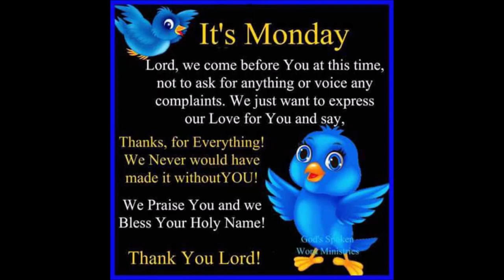Carolina Diamond productions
just a US Army servicemember who loves dogs dogs Just a lovely soul that loves to serve in the military by doing GODs mission to protect and serve ALL DOmestics against enemy allied NATO. much love A drama-free channel; with videos on cooking living dancing

Real, raw, honest, and controversial video content creation, verbal & written commentary & personal expressions on trending topics like current events, reality TV, celebrity news and sharing personal survival stories provoking thought around human beings just being human.

Objective: Live in purpose on purpose giving, teaching, writing, speaking, inspiring and encouraging. Promoting prosperity in lieu of those 1st cousins- poverty and mediocrity. A Staffing Recruiter reinventing herself right before your eyes. Leaving the world better than when she found it because of ongoing practice of person development.

1) Build your dream or someone will hire you to build theirs - Dr. Farrah Gray
2) Within every adversity their lies the seed of an equal or greater benefit - Dr. Napoleon Hill
3)I attribute my success to this: I never gave or took any excuses - Florence Nightingale
4) You don’t have to be great to get started, but you do have to get started to be great–Zig Ziglar and Les Brown

  This is a place where you can relax all your cares away.  Leave all your problems at the door.  Come and hace an adult talk where "NO DRAMA" is allowed.  NO Bullying..Just down home fun and laughter about today's Topics.